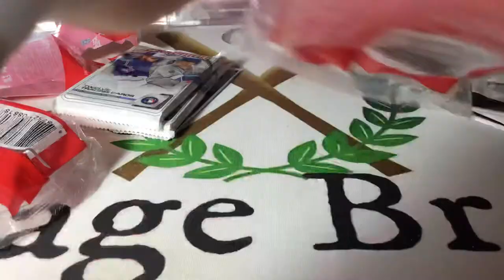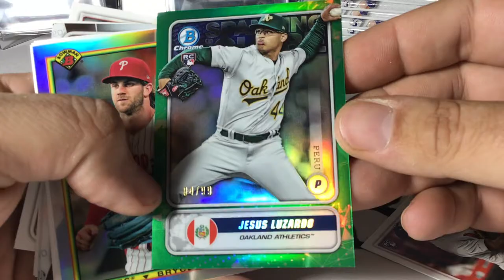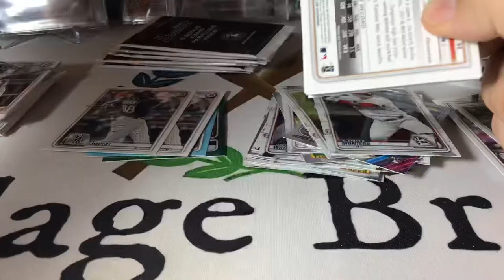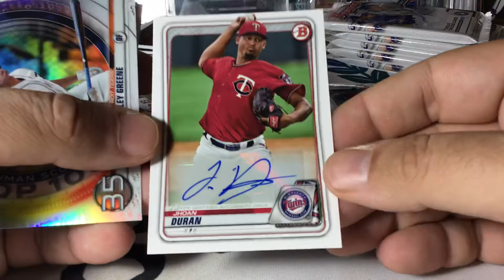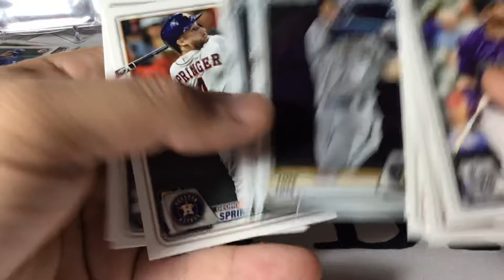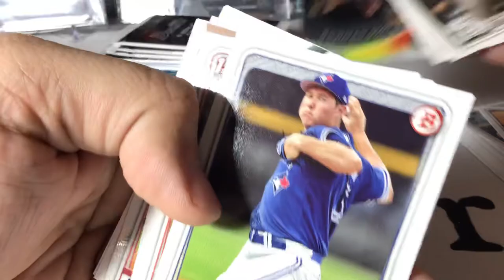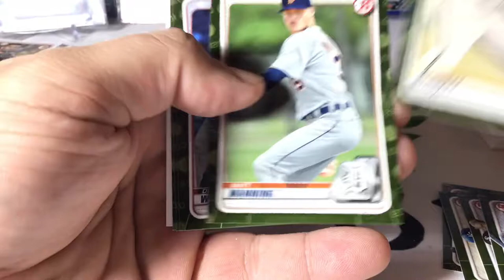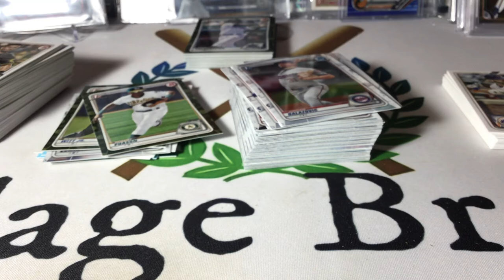2020 Bowman!!! 6 Value Packs with camo! Great rip, big prospect hits!!!